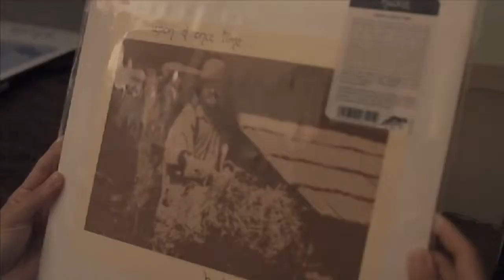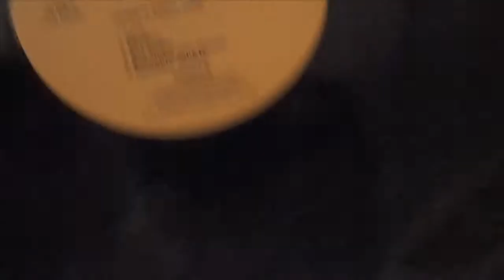Unboxing Huckle Upon a Once Time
Unboxing the new reissue from Mapache Records, Huckle's first album Upon A Once Time